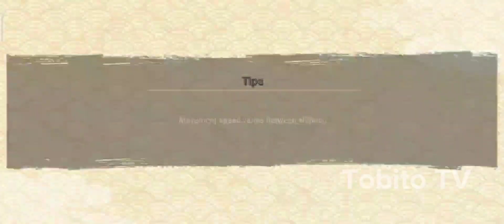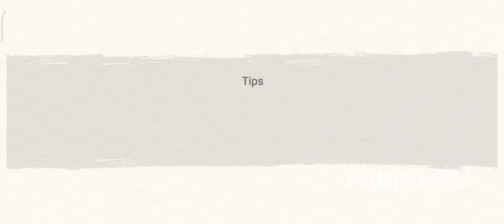NxB NV: Edo Itachi All Ultimate | Solo Attack Mission | Naruto x Boruto Ninja Voltage